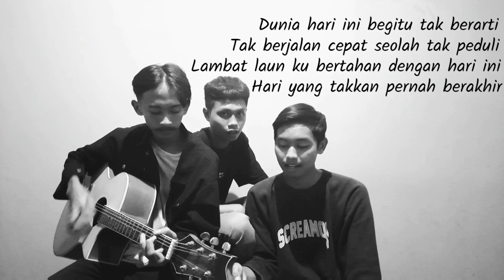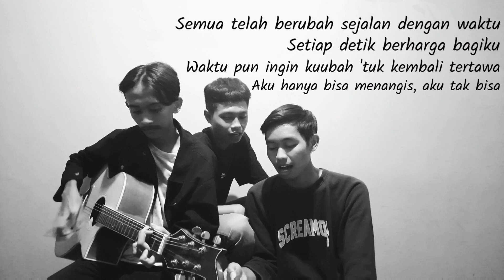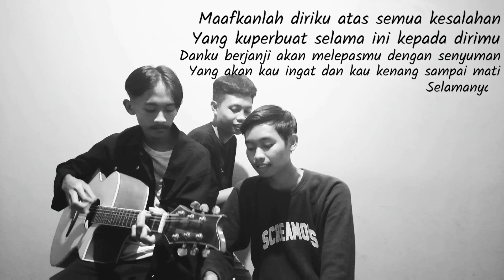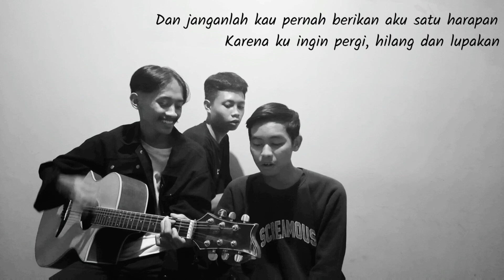PERGI HILANG & LUPAKAN cover - Fajar Firdaus, Rifki Ardiansyah, Zaky Ahmad (KC Music)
Original Music : Remember Of To Day
Song : Fajar Firdaus Ft. Rifki Ardiansyah
Guitar : Zaky Ahmad